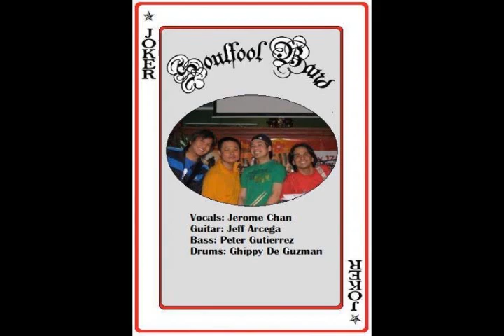Soul Fool Band - Manila and Awitin mo at Isasayaw ko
August 11, 2007 @ Sheraton Hotel celebrating Monica Lago's 18 Birthday.

Singer: Jerome Chan
Guitarist: Jeff Arcega
Bassist: Peter Gutierrez
Drummer: Ghippy De Guzman

Special thanks to Mr. & Mrs. Edgar Lago for giving us this opportunity to perform.